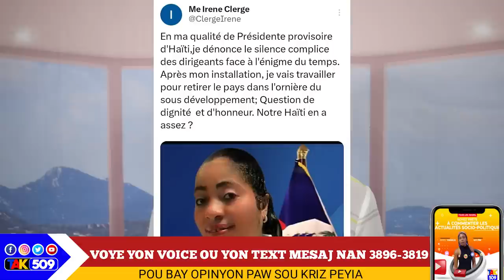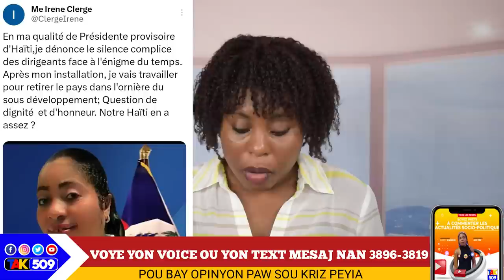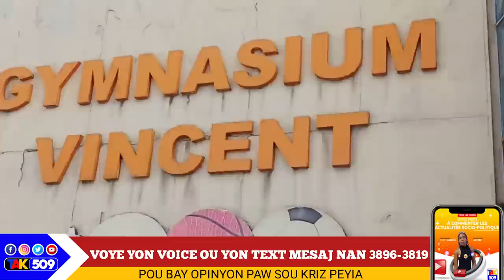Aristide jwenn sal tap chache A, Guy Philippe pale, Moun yo Sispèk/Yanick